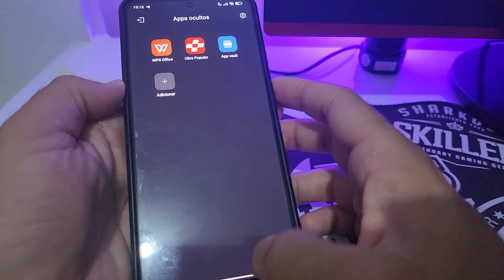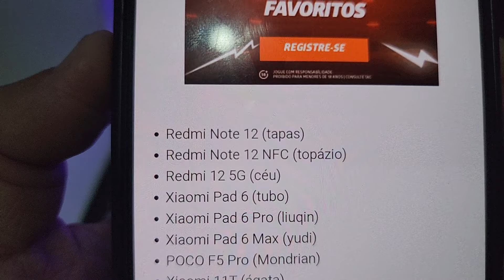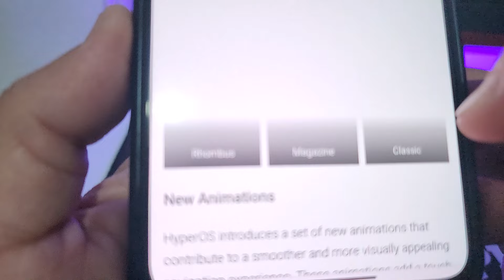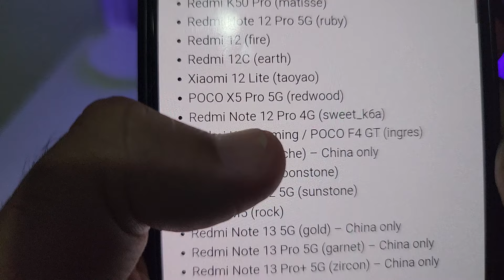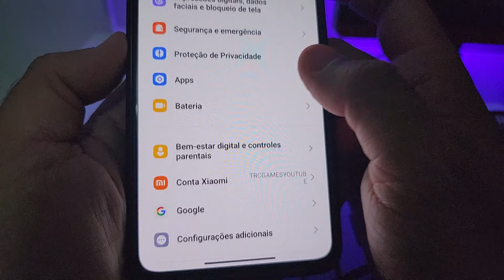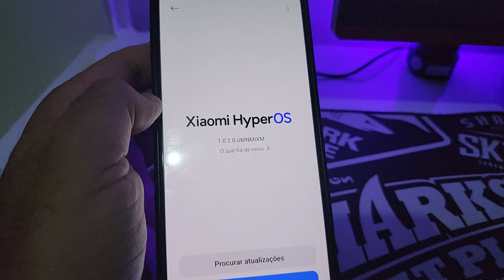ACABOU DE SAIR - Hyperos GLOBAL ANDROID 14 - MIUI 14 NOVA LISTA ATUALIZADA FEVEREIRO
1 dia POCO F5